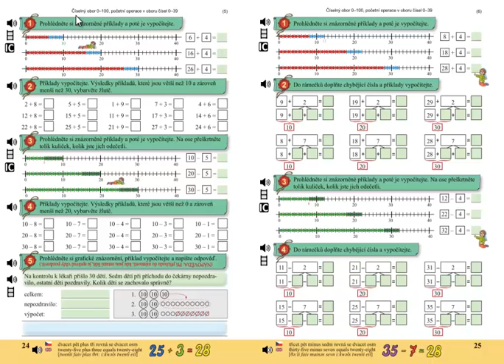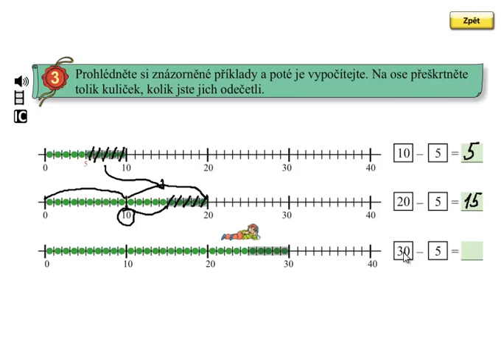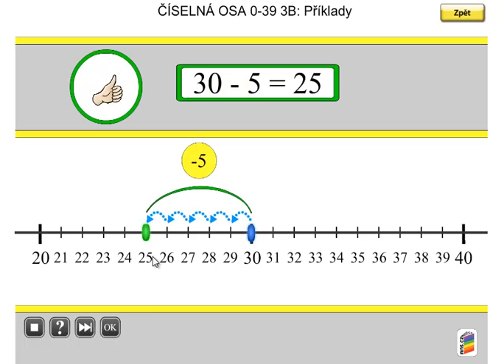Pamětné odčítání do 100; Matýskova matematika 5 díl, strana 24, cvičení 3